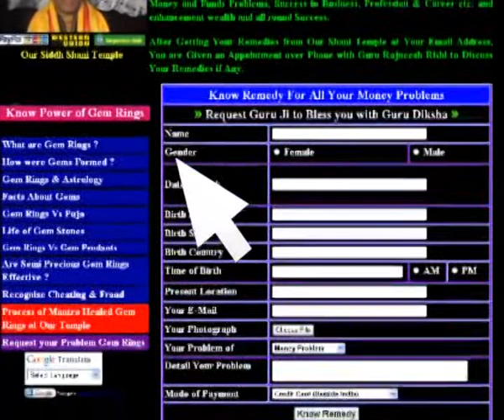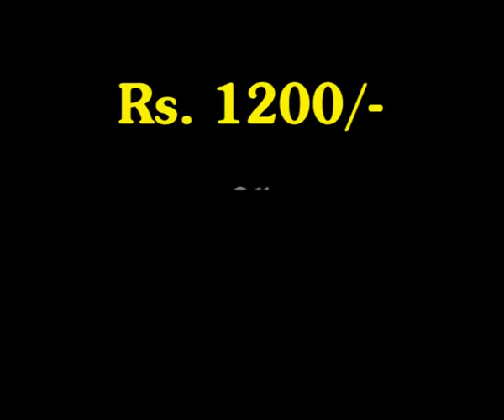Rare Knowledge about Mantras & its Use by Param Pujya Guru Rajneesh Rishi Ji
Rare Knowledge about Mantras & its Use by Param Pujya Guru Rajneesh Rishi Ji, World Famous Spiritual Guru in 133 Countries, Shani Mandir Wale, New Delhi  India.

A mantra is a sound, syllable, word, or group of words that is considered capable of "creating transformation" (cf. spiritual transformation).[1] Its use and type varies according to the school and philosophy associated with the mantra.[2]
Mantras (Devanāgarī मन्त्र) originated in the Vedic tradition of India, becoming an essential part of the Hindu tradition and a customary practice within Buddhism, Sikhism, and JainismFor the authors of the Hindu scriptures of the Upanishads, the syllable Om, itself constituting a mantra, represents Brahman, the godhead, as well as the whole of creation. Kūkai suggests that all sounds are the voice of the Dharmakaya Buddha — i.e. as in Hindu Upanishadic and Yogic thought, these sounds are manifestations of ultimate reality, in the sense of sound symbolism postulating that the vocal sounds of the mantra have inherent meaning independent of the understanding of the person uttering them.